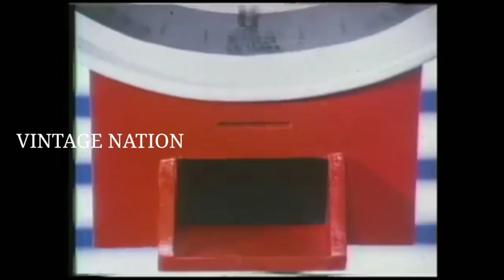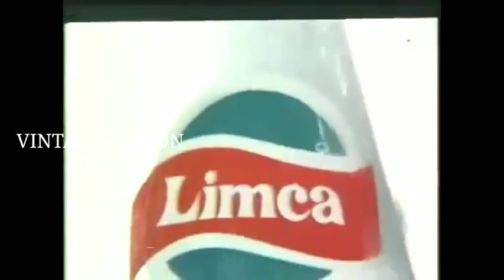10 Old Indian Adverts | Part 8 | Vintage Nation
Hey Everyone! Vintage Nation presents you the Part 8 of Old Indian Adverts.

× Britannia Good Day Biscuits
× Nestle Kit Kat
× Domino's Pizza
× Seven Seas Capsules
× Raymond's Suitings
× Merritt Sewing Machine from Singer
× Air India Airlines
× Lifebuoy Soap
× HMT Watches and Quartz
× Limca (Salman Khan in and as)